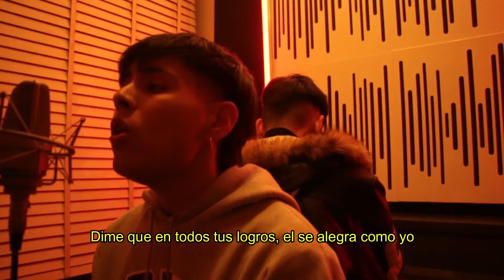Glimpse Of Us en Español - BrayOn & Marxiel